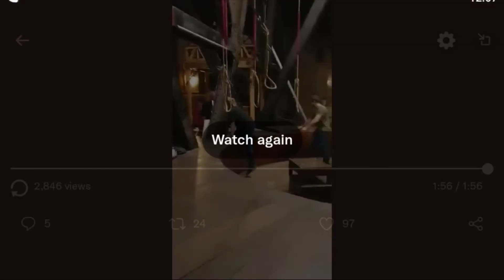Great George of Liverpool Anglican cathedral being rung by 3 ringers